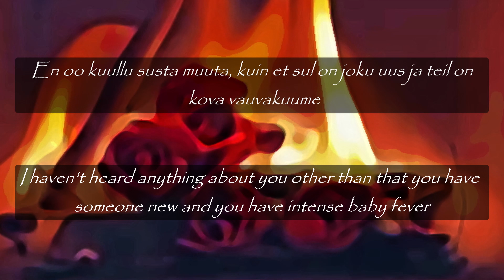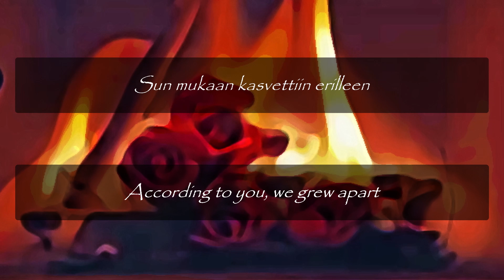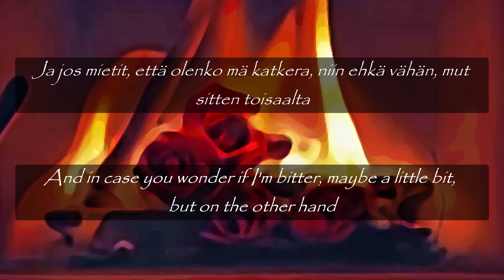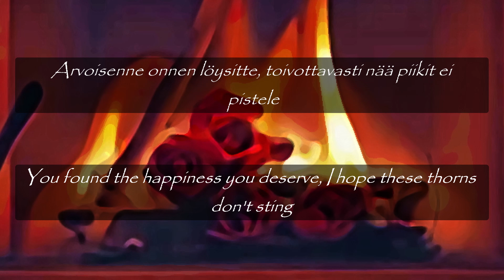Olli Halonen - Miten käärmeet lisääntyy - lyrics - Finnish / English translation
Translation of Olli Halonen - Miten käärmeet lisääntyy (2024)